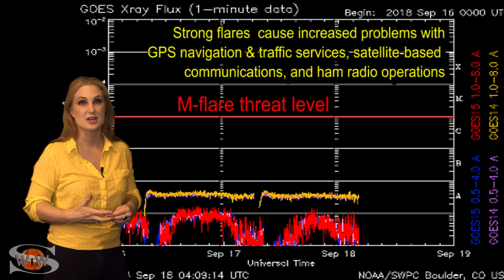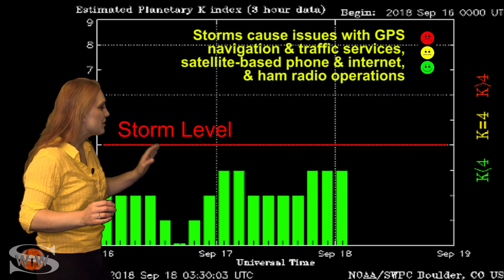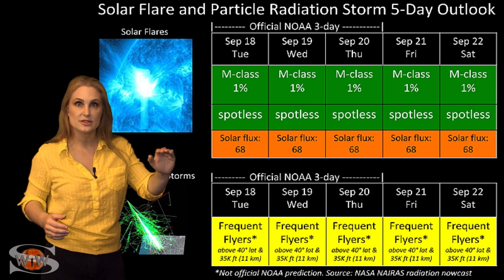A Break for Hurricane Florence First-Responders: Solar Storm Forecast 09-18-2018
Although we are being hit by some fast solar wind now from a large coronal hole in the Earth's strike zone, the effects are pretty mild. This is good news for emergency responders providing critical disaster aid for those impacted by Hurricane Florence. In addition, it looks like the Sun is going to remain reasonably quiet over the next two weeks so GPS, amateur radio and shortwave radio communications should continue to improve.  learn the details of what the fast solar wind hitting Earth now, catch up on amazing aurora photos from last week's solar storm, and see what the Sun has in store this week.

For a more in-depth look at the data in this video see the links in my previous videos. I need to save space for links to the aurora field reporter pictures featured this week: